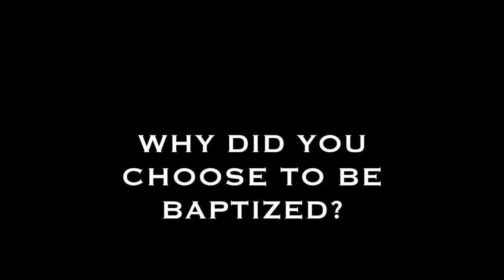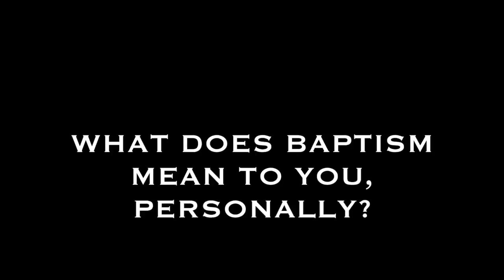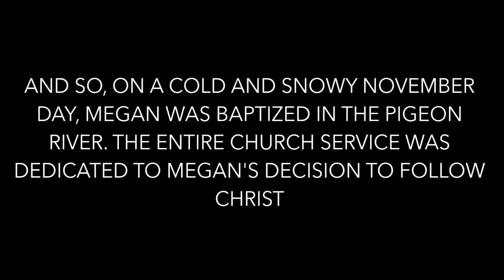Pigeon River Baptism Sunday, November 2016 (Featuring Megan McGehee)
This video is about Megan McGehee's baptism on Sunday, November 20th. This video was made by Lance Gascho, with a special thanks to Dave Maurer, Arin Shupe, and of course, Megan McGehee. The song used in the video was Colton Dixon's Limitless